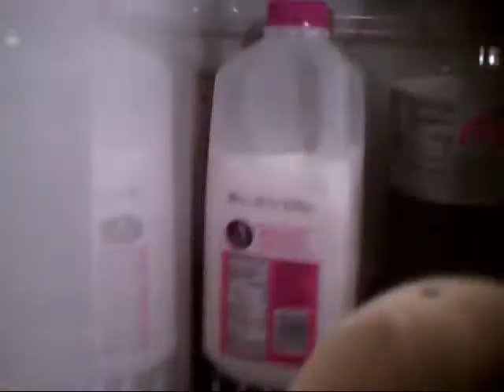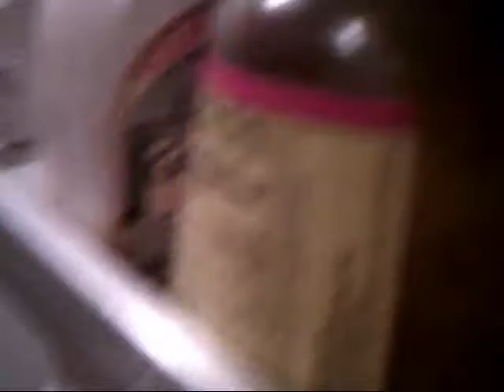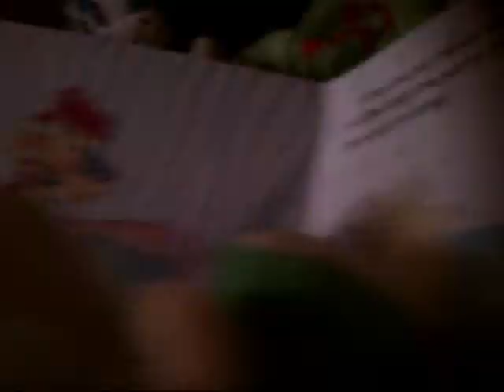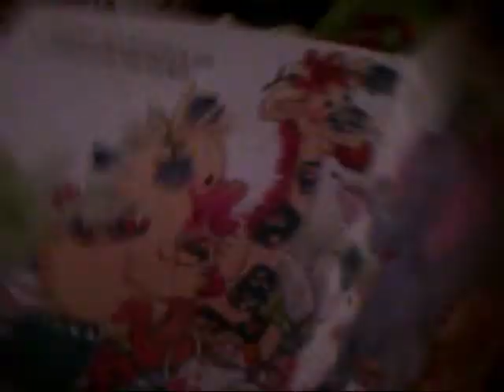Sonic's Plush Adventure - Sonic's Illness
After drinking a disgusting shake made by Yoshi, Sonic comes down with the stomach flew. Now it's up to Yoshi to take care of him until he gets better. However, Sonic's special little "needs" start to go get out of hand.

All of this is credited to MarioMario8989. This is not my work. Check out his videos by clicking on the link right here!